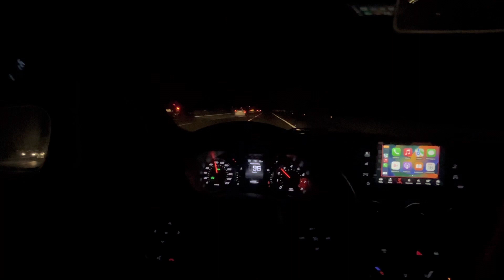Últimas Viagens Fiat Cronos Precision 1.8 AT6 2021 l Teste de Longa Duração